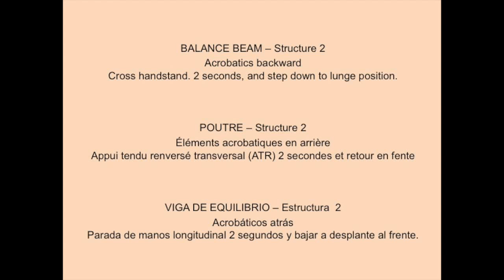Age Group Programme – Women's Artistic Technical Ability Testing - Balance Beam - Exercise 2.1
Cross handstand. 2 seconds, and step down to lunge position.